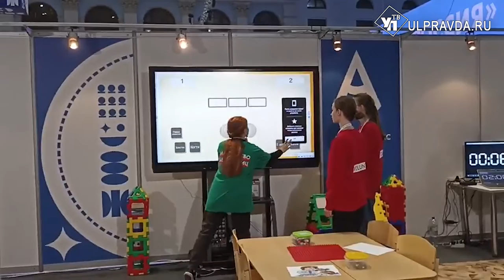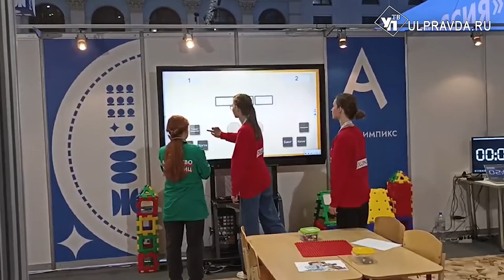Ульяновцы привезли награды с Национального чемпионата «Абилимпикс»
Ульяновская команда участвовала в Национальном чемпионате по профессиональному мастерству среди инвалидов и лиц с ограниченными возможностями здоровья «Абилимпикс». 9 финалистов привезли 5  медалей, среди победителей ученица школы-интерната №26 Анастасия Ашанина.